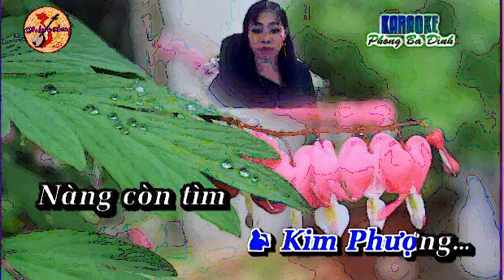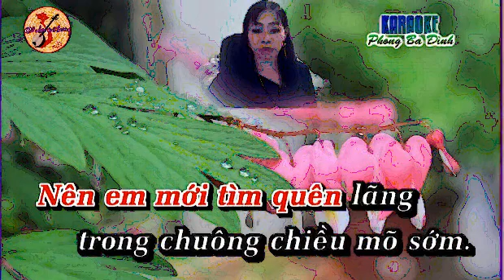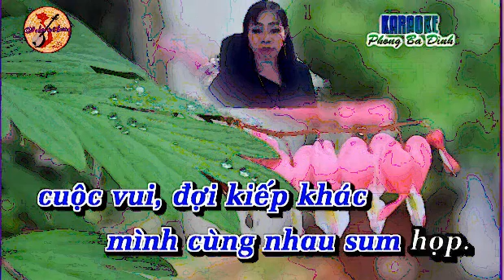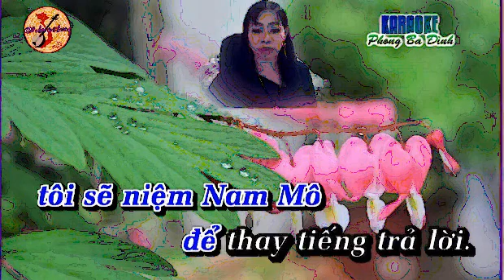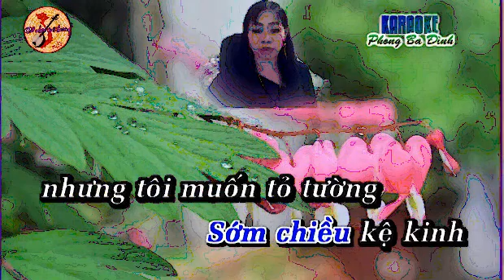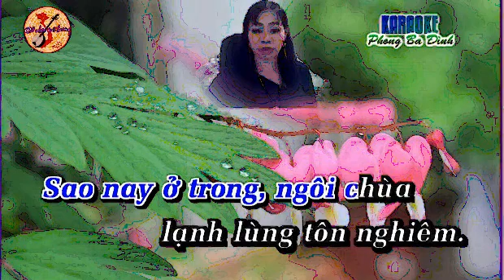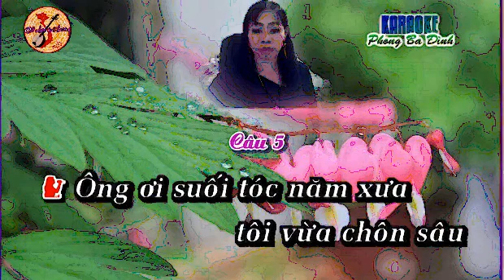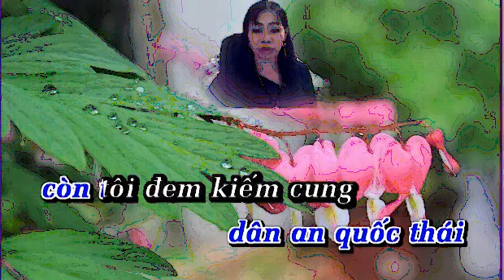KARAOKE TD NI CO VA KIEM SI NGANCHAU SONGCa